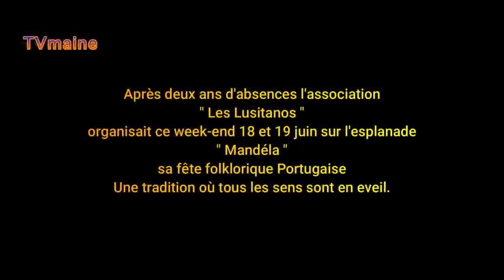Allonnes - Folklore Portugais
Après deux ans d’absences l’association les LUSITANOS organisait ce week-end  samedi18 et dimanche 19 juin 2022 sur l’esplanade Mandela la Fête folklorique Portugaise. Une tradition où tous les sens sont en éveil. Cette fête a pour but de permettre à la communauté portugaise de se rassembler et de transmettre sa culture.
Un moment de divertissement, à passer en famille ou avec des amis.